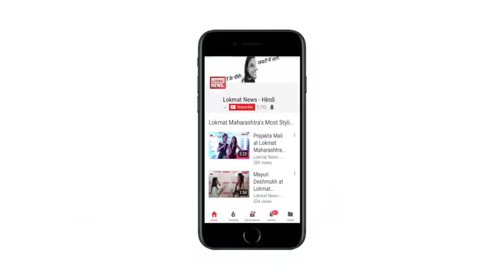Watch: Stone pelters in Srinagar flash Pakistan, IS flags during clashes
Clashes erupted between security forces and stone pelters in Srinagar on Wednesday. Stone pelters flashed flags of Pakistan and Islamic State (IS) during the violent clashes. The clash broke out after the morning Namaz on the occasion of Eid al-Adha.